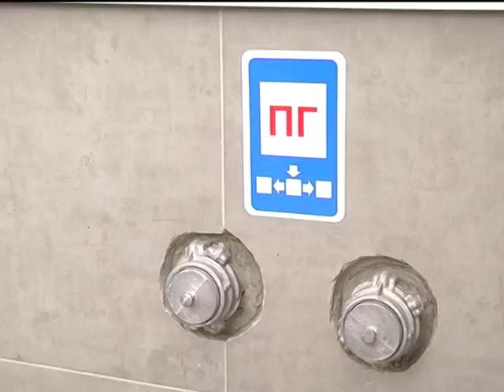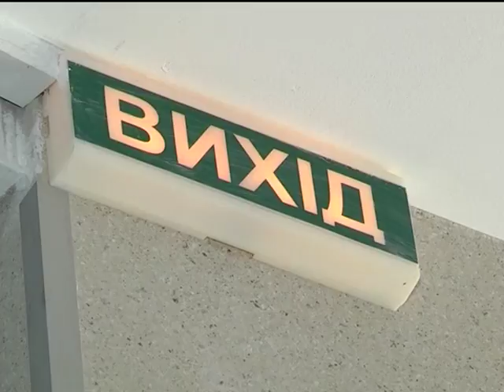Хроніка надзвичайних ситуацій. 7 травня 2018.